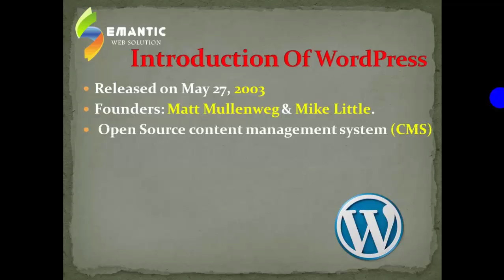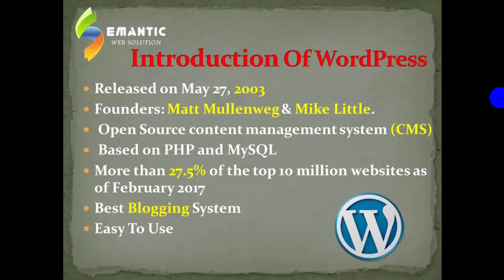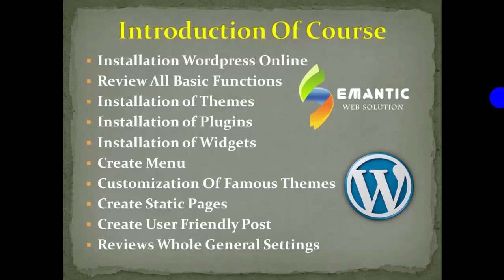Introduction of WordPress - Lecture 1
WordPress is an Open Source software system used by millions of people around the world to create beautiful websites and blogs. It is completely customisable by the use of themes and plugins. “WordPress is web software you can use to create a beautiful website or blog.